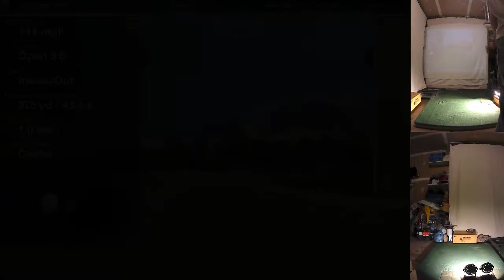Bighorn Showdown - Round 3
Bighorn Showdown
Palm Desert - Canyon
Round 3